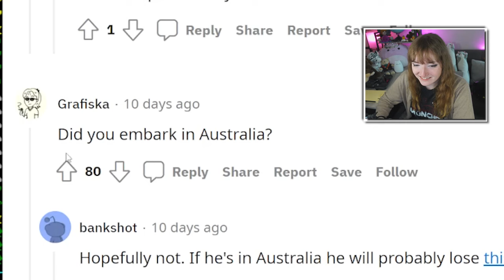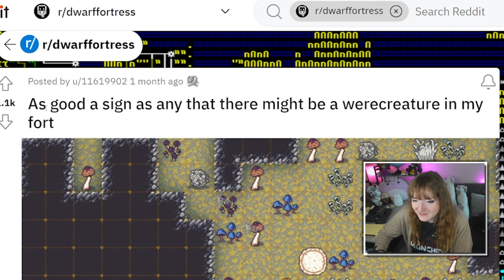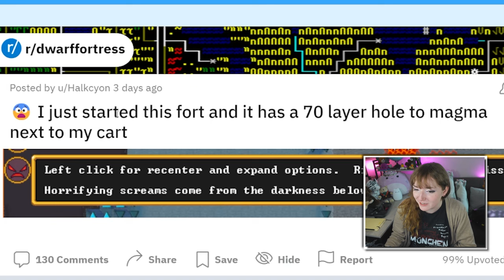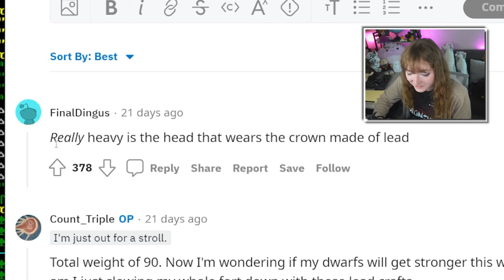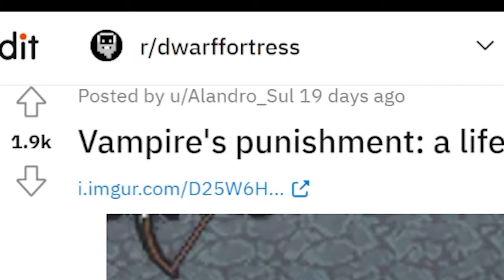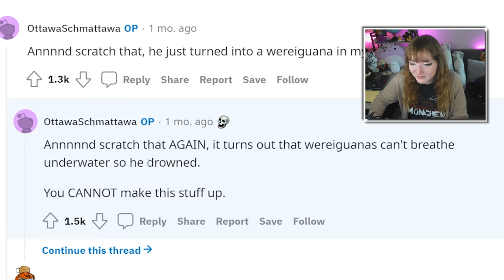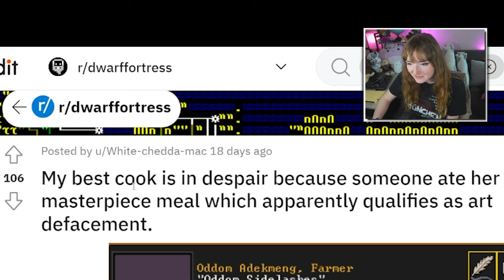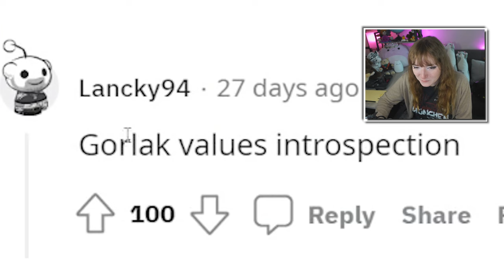Why r/DwarfFortress Is The Craziest Gaming Subreddit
i love dwarf fortress and the community, so i REALLY wanted to join in on the fun that they're having at r/DwarfFortress - especially with all the memes 😭

nothing like a good monday morning to wake up the firey pits of heck 😇

dwarf fortress is a game that i played before and loved, and while it does contain a lot of story telling elements like the Crusader Kings games do as well, there's something really fun about painting the map in a different way than you would in Hearts of Iron or other paradox interactive games.

(although i still maintain that CK2 and CK3 are basically the same as storytelling games like this and the sims 4 or whatever lol)

and it's a classic game that inspired a lot of more popular games like minecraft and stuff too so, I'm super glad it got a steam release eventually (and congrats to the OG brothers for finally getting rich off it, good work y'all)

this video was edited by my lovely gf autumn! thanking her for all her help, expertise, and being a sweetheart too 🥺 here's a link to her YT channel if you're interested!

if you enjoy my videos please consider getting a channel membership to support me in making more videos 🥺🙏

if you like my personality there's other social places i like to be too 🥰

thank you to @ArtsThelen on Twitter for the incredible channel banner and logo artwork!!

thanks so so much for watching! love y'all so muchhh
-cara 💖